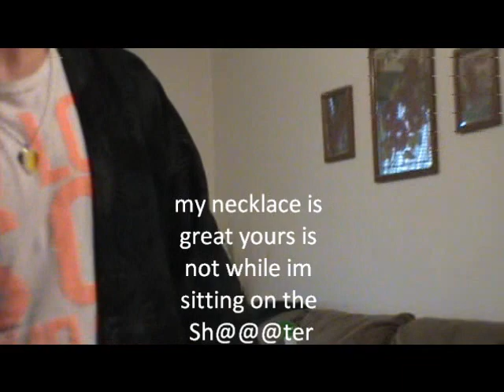Screamo Battle!!!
Matt johnson vs Matt Faler in a screamo battle tell us who you think won!!